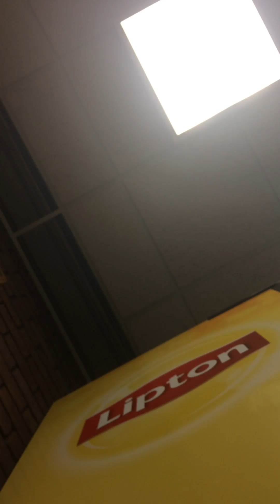I'm getting hit on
Random girls asks if I single and want to date me??